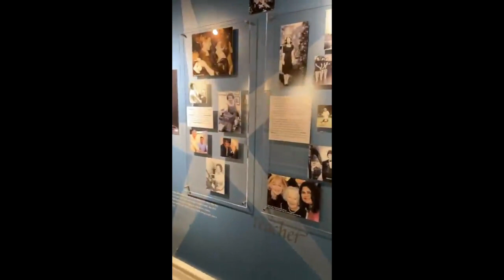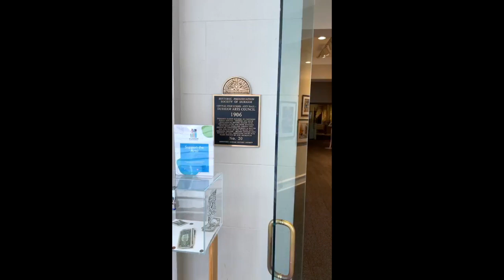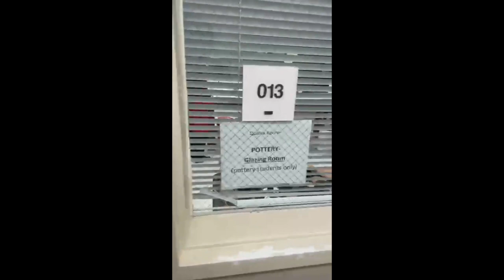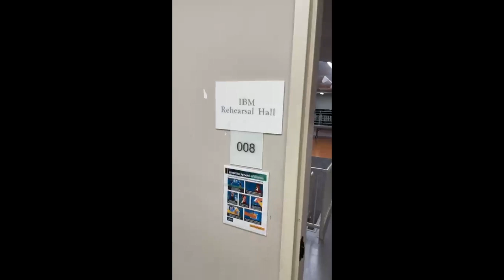Exploring Durham's Artistic Hub - Durham Arts Council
Step into the vibrant world of local artists at Durham Arts Council! Join me as I tour the amazing center that showcase and foster the incredible talents and unique creations within this cultural haven. Discover Durham's creative spirit and immerse yourself in the breathtaking watercolor paintings on display. Don't miss out – visit and be inspired by the diverse artistry!

Durham Arts Council is located at 120 Morris St, Durham, NC 27701, United States